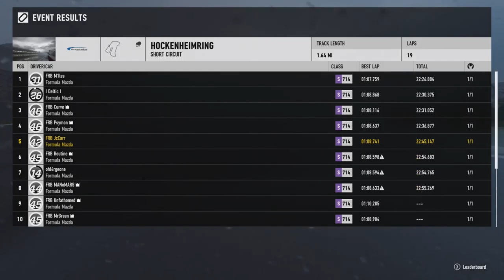FRB Formula Mazda Scramble Race 1 of 3. Stream Highlights.